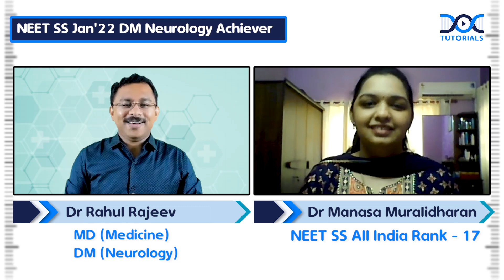Dr. Manasa Muralidharan | NEET SS JAN '22 AIR - 17 | DM Neurology | SS Preparation | DocTutorials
Congratulations to Dr Manasa Muralidharan for securing NEET SS JAN '22 AIR -17.

Dr Manasa Muralidharan shared her success story with Dr. Rahul Rajeev Sir & us.